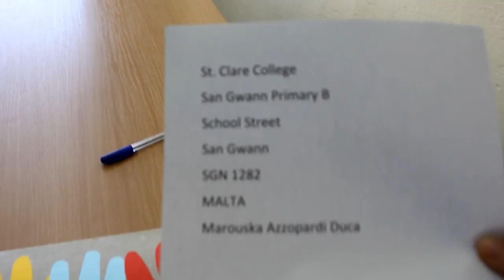etwinning tree - how to use the book eTwinning tree ;